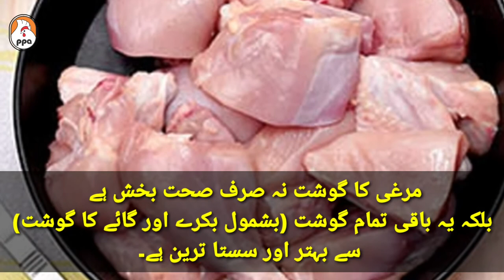کم آمدنی والے ممالک میں بجٹ کے موافق کھانا کیا ہے؟...BUDGET FRIENDLY FOOD in low income countries?